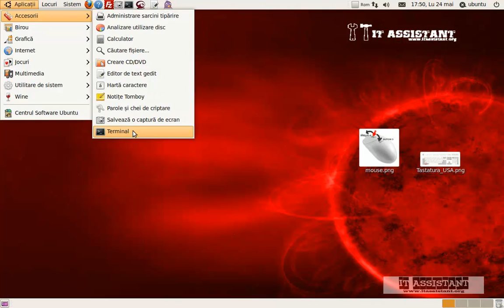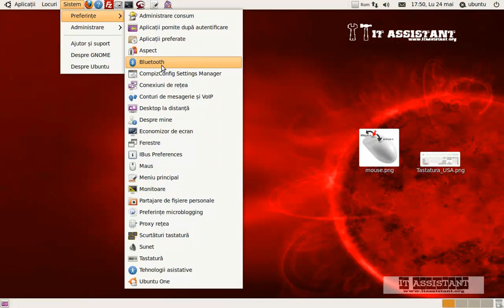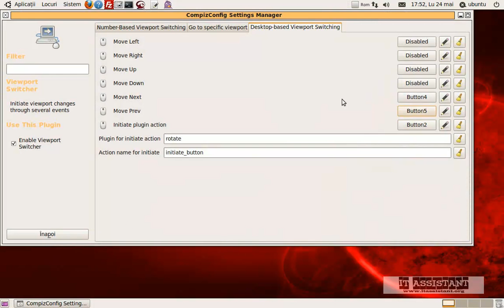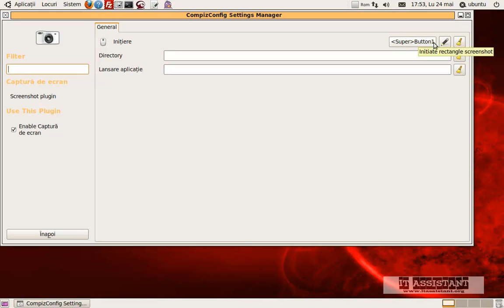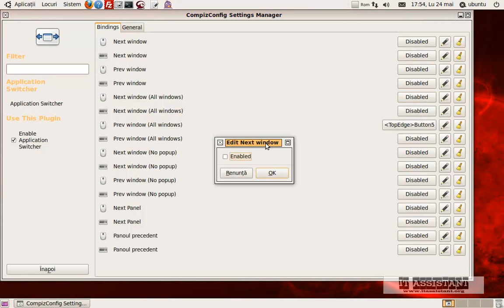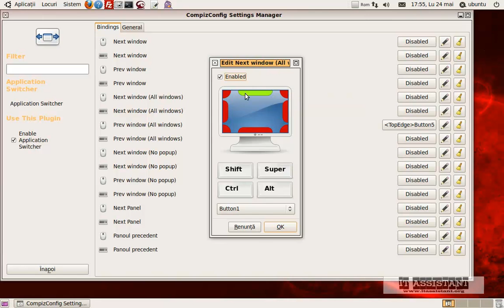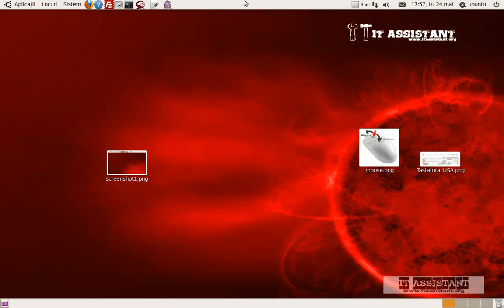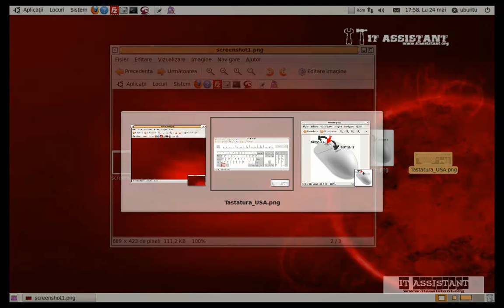Lucrul mai usor cu interfata grafica din Ubuntu